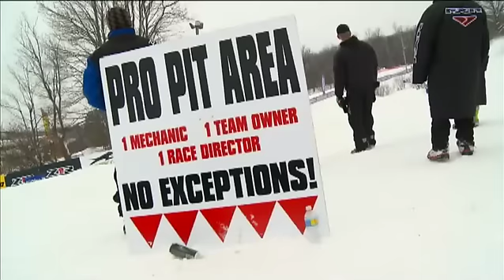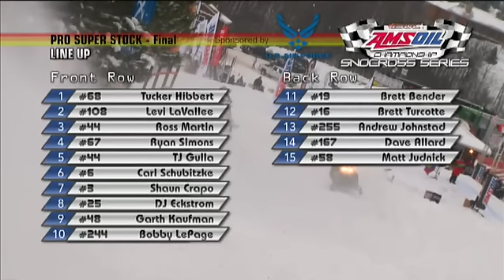Bad River Casino National Snocross Race - Ironwood, MI - Pt. 1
Why do the Amsoil Championship Snocross Series tracks kick so much a#% ?  Who will win the Pro Super Stock heats?  Watch and find out!